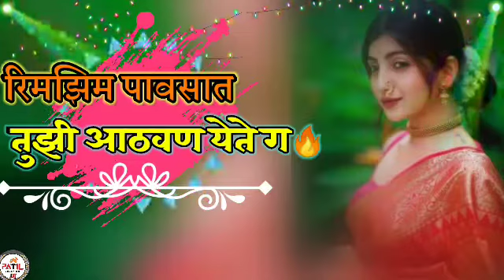रिमझिम पावसात तुझी आठवण येते ग l rimazim pavsat tuzi l PATIL DJ Creation l 🎶🔥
अपने गाने का प्रचार करना चाहते हैं यहां सबमिट करें:

🎶🎧©️➡️© PATIL DJ Creation ⬅️

diclaimer:

This video is made just for Promotional & non-commercial purposes. No copyrights infringements intended.NO opyright infringement and NO commercial benefits intended!
to

Music video

All song uploaded by this channel only for promotional and entertainment purpose. If you publish and remove your song , please comment and contect me (we will publish and remove your within 24 hour

remix songs

lyrics song